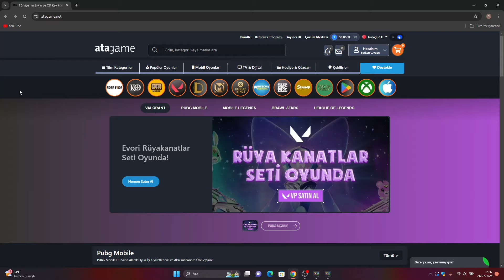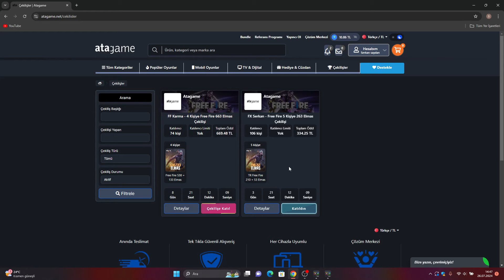BEN BÖYLE ŞANSIN ELMAS HARCAMAKTAN SOĞUDUM Free Fire